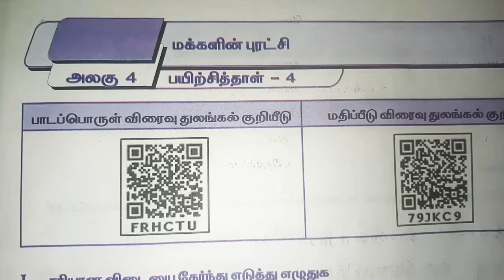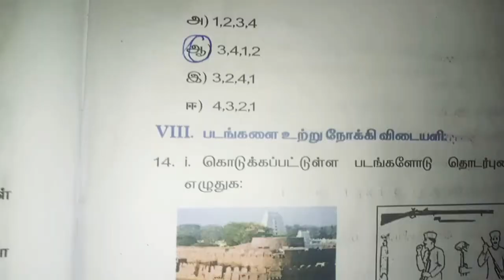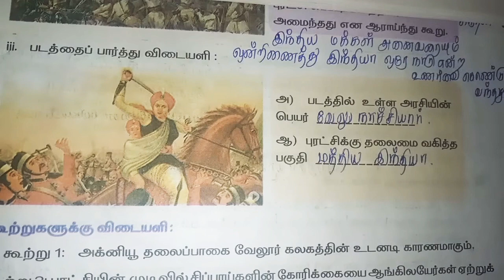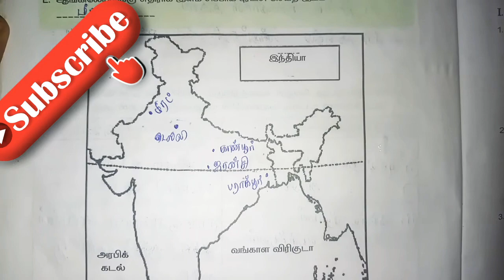8th social science worksheet 4